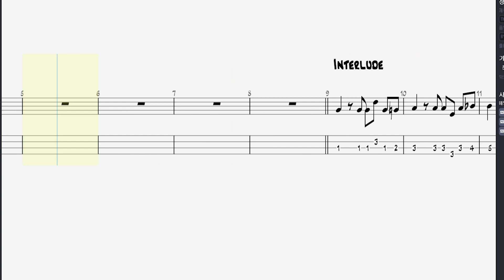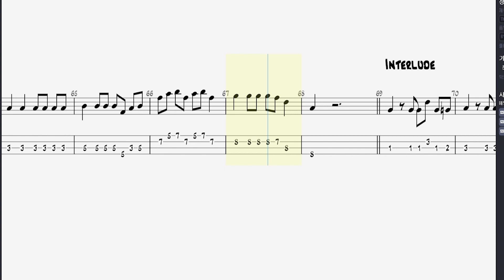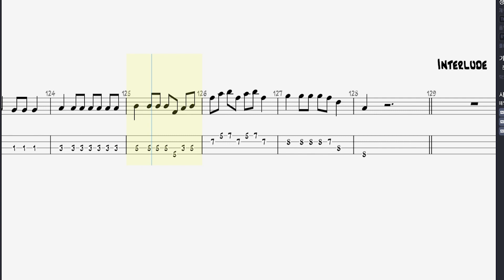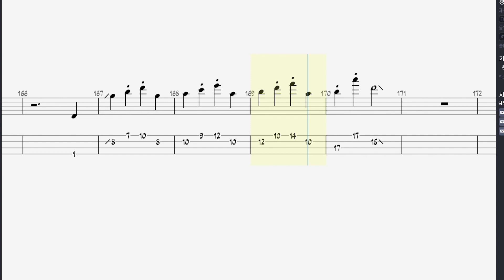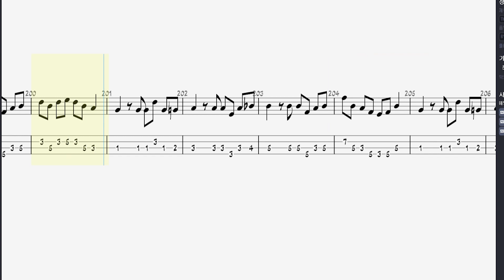요루시카 - 사상범 [BASS TAB]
PDF sheet music files can be purchased here

 "Hello, this is the 'bass tab' for 'Thoughtcrime' by Yorushika."

"こんにちは、これはヨルシカの「思想犯」のベースTABです。"

"안녕하세요, 이것은 요루시카의 '사상범'의 베이스 악보입니다."